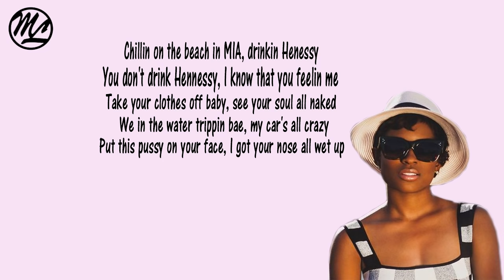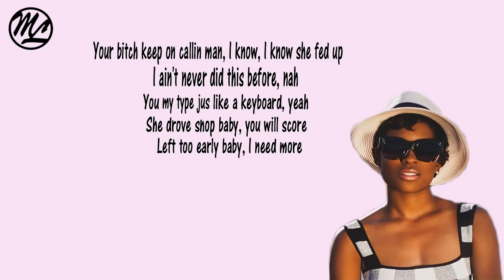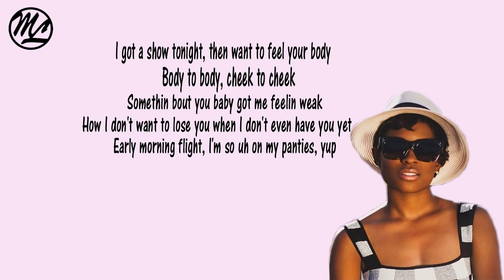Dej Loaf - Miami (Lyrics)